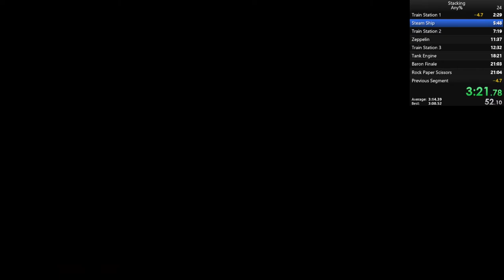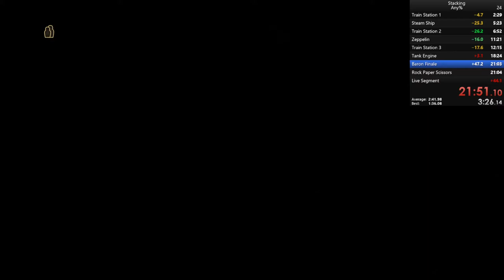Stacking Speedrun 22:09:21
Third Stacking Run Submitted, might be a little bit faster than 2209 but I'm unfussed